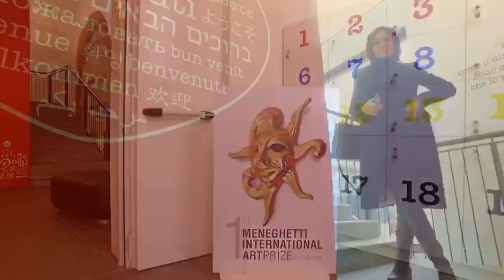1st Meneghetti International Art Prize Exhibition of us finalists at the Officina della Scrittura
Mis amigos Paola y Carlos en Italia, tuvieron el amoroso y creativo gesto de realizar y enviarme este corto vídeo, en el cuál se muestra mi cuadro "Alegría - Joyful Collage of lIfe" en Turín, Italia, en el museo de la Oficina de la Escritura, siendo finalista en el 1er Premio Internacional de Arte Meneghetti. ¡ Infinitas gracias !